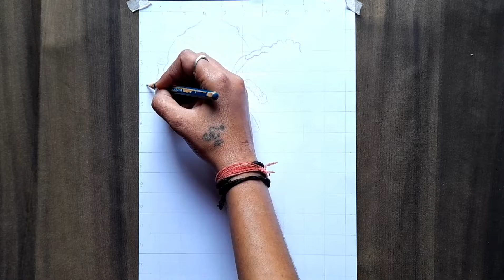How to draw Money Heist Professor Outline